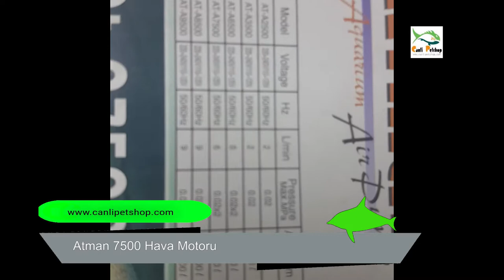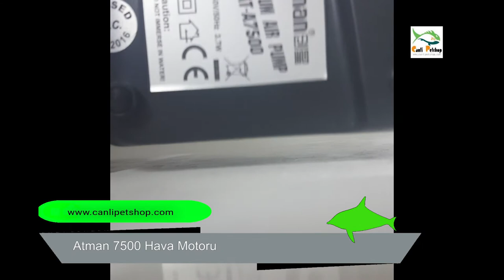Atman 7500 Hava Motoru Kutu Açılımı